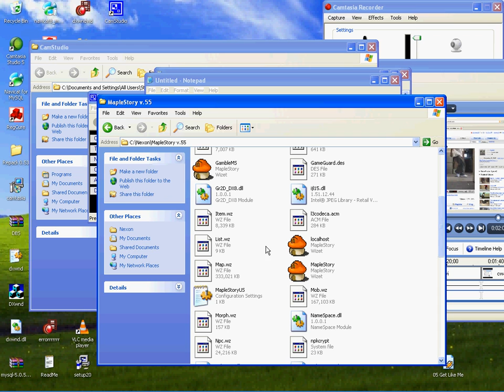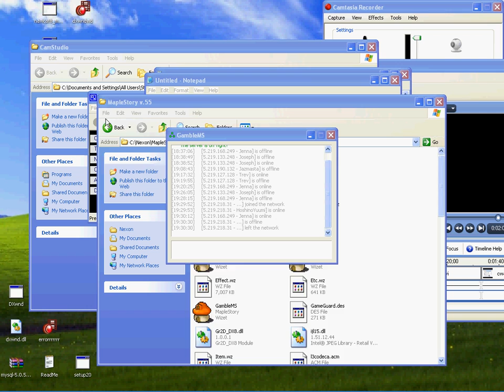CamStudio Testing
Testing CamStudio See How it is on youtube.